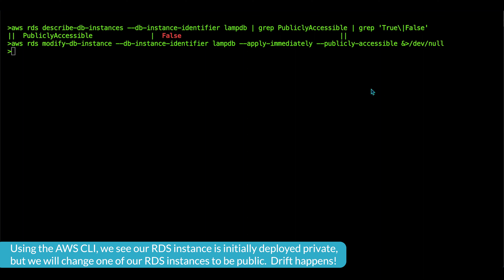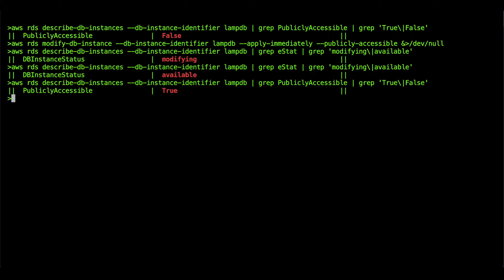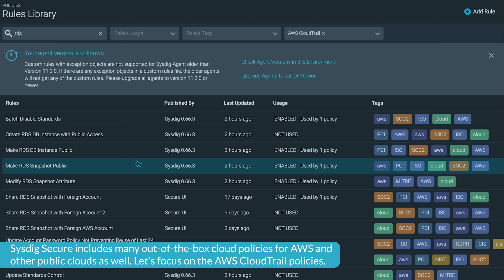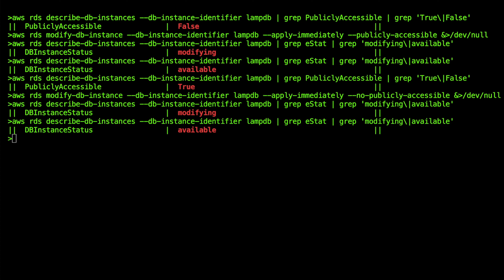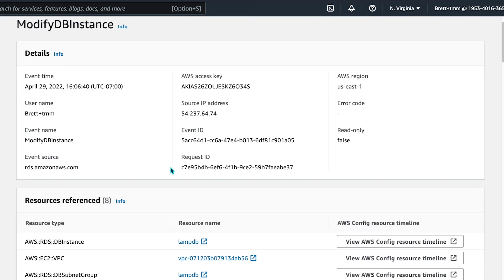Hunting AWS RDS security events with Sysdig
The AWS RDS service itself falls on the AWS side of the Shared Responsibility model, but the day-to-day management of the RDS security instances falls on your side. When it comes to shared responsibility, your obligation depends on the AWS services that you deploy, and also other factors including (but not limited to) the sensitivity of your data, your company’s requirements, and applicable laws and regulations.

Deployment mistakes or other changes made to an RDS configuration can result in major security risks, including data exfiltration and other critical consequences. But finding the high-risk events can be a bit like finding a needle in a haystack without the right tools.

In this blog, we dig deep into:

- A sample high-risk RDS event, and see how post-deployment drift can occur even if initial configurations follow best practices.
- How attackers can use any number of scanning services and tools to exploit publicly accessible RDS instances.
- Why it is critical to be alerted as soon as an RDS instance is made public, and we will focus on the actionable data needed to address the security gap.
- Hunting for these alerts using native tools, and comparing this to how Sysdig Secure tracks down and reports on these high-risk security events.

00:00 Intro
00:10 Best practices
00:40 Changing an RDS instance to public
01:00 Hunting for the event using native services
01:47 Hunting for the event using Sysdig Secure
02:33 Using existing policies and defining new ones
03:41 Testing the new rule
04:22 Conclusion

MB01ILLZYRX33IA